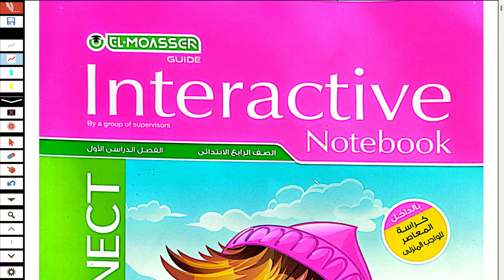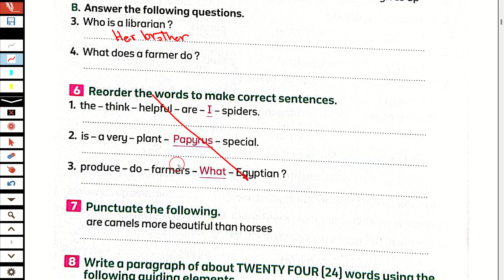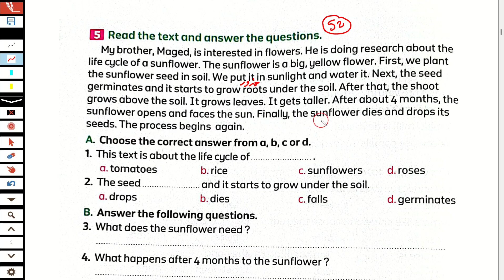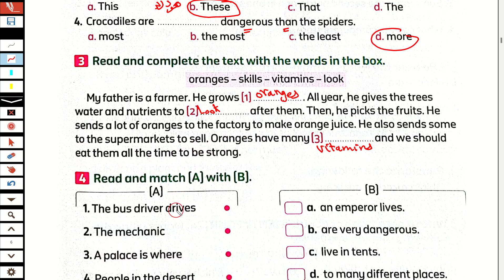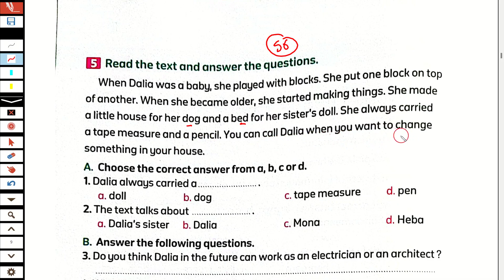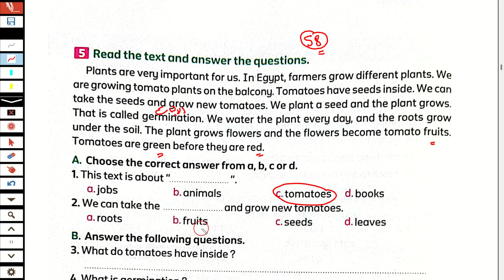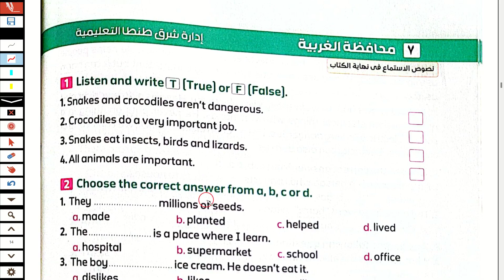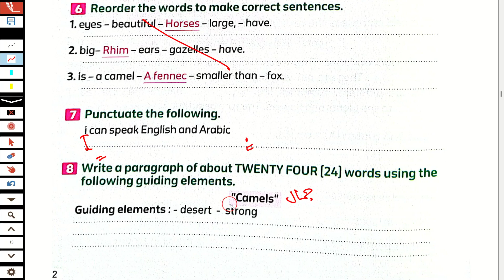حل اختبارات وامتحانات محافظات ملحق المعاصر انجليزى رابعة ابتدائى ترم اول 2024 اختبار 1/2/3/4/5/6/7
شرح و حل اختبارات وامتحانات المحافظات ملحق المعاصر انجليزى رابعة ابتدائى ترم اول 2024 شرح و حل اختبارات وامتحانات ملحق المعاصر منهج رابعه ابتدائي المنهج الجديد انجليزي الترم الاول حل الامتحان الاول والثاني والثالث والرابع والخامس والسادس والسابع  ملحق المعاصر الصف الرابع الابتدائى 2024 رابعه ابتدائي حل ملحق المعاصر محافظة القاهرة والجيزة والاسكندرية والقليوبية والشرقية والمنوفية والغربية ملحق المعاصر الصف الرابع انجليزي 2024 المنهج الجديد كونكت 4 منهج اللغة الانجليزية للصف الرابع الابتدائي الترم الاول 2024
منهج الصف الرابع الابتدائي حل امتحانات ملحق المعاصر الترم الاول 2024
انجليزي رابعة ابتدائي ترم اول حل اختبارات ملحق المعاصر الترم الاول 2024  منهج اللغة الانجليزية للصف الرابع الابتدائي  حل امتحانات المحافظات ملحق المعاصر الترم الاول2024
الصف الرابع انجليزي الترم الاول حل اختبارات ملحق المعاصر كونكت 4
انجليزي رابعه ابتدائي الترم الاول المنهج الجديد حل اختبارات ملحق المعاصر ترم اول 2024
انجليزي الترم الاول رابعه ابتدائي حل امتحانات ملحق المعاصر 2024
انجليزي رابعه ابتدائي حل امتحانات المحافظات من ملحق المعاصر الترم الاول 2024
انجليزي رابعه ابتدائي المنهج الجديد الترم الاول حل اختبارات ملحق المعاصر 2024
انجليزي رابعه ابتدائي الترم الاول 2024
منهج الصف الرابع الابتدائي الجديد انجليزي الترم  الاول 2024
انجليزي الصف الرابع الابتدائي الترم الاول حل امتحانات ملحق المعاصر الترم الاول 2024
انجليزي رابعه ابتدائي المنهج الجديد منهج سنه رابعه ابتدائي الترم الاول انجليزي 2024
انجليزي رابعه ابتدائي  حل امتحانات المحافظات ملحق المعاصر الترم الاول 2024
منهج رابعه ابتدائي الجديد انجليزي حل امتحان محافظة القاهرة ملحق المعاصر الترم الاول 2024
انجليزي رابع ابتدائي الترم الاول 2024
 للصف الرابع الابتدائي  انجليزي الفصل الدراسي الاول 2024
منهج اللغة الانجليزية للصف الرابع الابتدائي ملحق المعاصر الترم الاول 2024 منهج كونكت 4 رابعة ابتدائي
كونكت للصف الرابع الابتدائي 2024
انجليزي رابعة ابتدائي ترم اول2024
انجليزي رابعه ابتدائي الترم الاول المنهج الجديد
انجليزي الترم الاول رابعه ابتدائي2024
انجليزي الترم الاول رابعة ابتدائي2024 ملحق المعاصر الصف الرابع انجليزي2024
حل ملحق المعاصر  رابعة الترم الاول 2024
حصرياً منهج كونكت 4 الصف الربع الابتدائي الترم الاول المنهج الجديد 2024
انجليزي رابعه ابتدائي ترم اول
انجليزي رابعه ابتدائي حل اختبارات وامتحانات ملحق المعاصر  2024
شرح منهج رابعه ابتدائي المنهج الجديد انجليزي الترم الاول 2024 حل اختبارات شاملة من ملحق المعاصر ابتدائي انجليزي 2024 المنهج الجديد كونكت 4 منهج اللغة الانجليزية للصف الرابع الابتدائي الترم الاول 2024
الصف الرابع انجليزي الترم الاول 2024
انجليزي الترم الاول رابعه ابتدائي
انجليزي الترم الاول رابعه ابتدائي ملحق المعاصر 2024
انجليزي الترم الاول رابعة ابتدائي ملحق المعاصر 2024
الوحدة الخامسة الصف الرابع انجليزي الترم الاول2024
حصرياً منهج كونكت 4 الصف الربع الابتدائي الترم الاول حل ملحق وكراسة المعاصر المنهج الجديد 2024
رابعه ابتدائي ترم اول2024
كونكت رابعه الترم الاول2024
انجليزي رابعه ابتدائي ترم اول 2024
منهج رابعه ابتدائي انجليزي 2024
منهج رابعه ابتدائي المنهج الجديد انجليزي 2024
منهج رابعه ابتدائي انجليزي ترم اول 2024
انجليزي رابعة ابتدائي كتاب المعاصر 2024
انجليزي رابعة ابتدائى الترم الاول الوحدة السادسة 2024
2024 انجليزي للصف الرابع الابتدائي الترم الاول2024
2023 انجليزى الصف الرابع الابتدائى الترم الاول
ابتدائي انجليزي 2023 رابعه ابتدائي انجليزي الترم الاول 2024
الوحدة السادسة الصف الرابع انجليزي unit 6
مس هبة رجب الصف الرابع الابتدائي انجليزي حل ملحق المعاصر 2024
حل امتحانات المحافظات ملحق المعاصر حل اختبارات شاملة انجليزي رابعه ابتدائي الترم الاول 2024